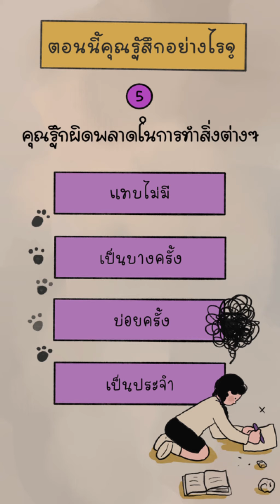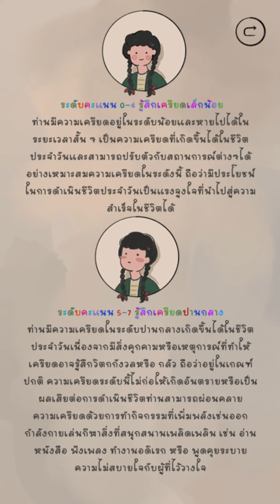วิดีโอสาธิตจำลองเกม Music for relax